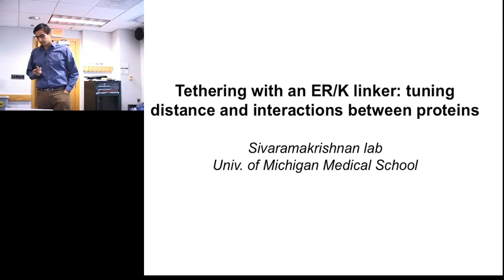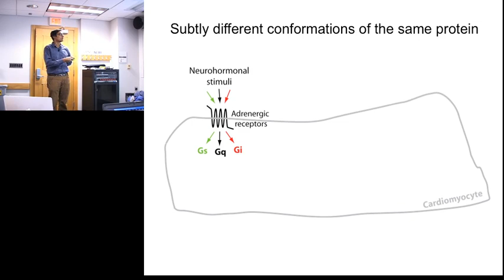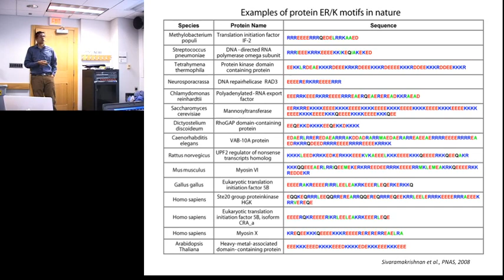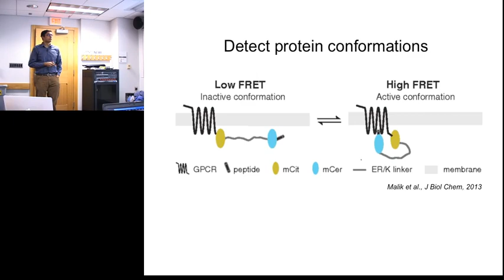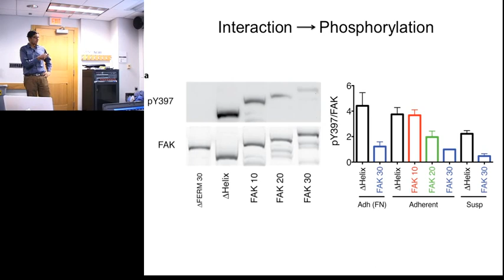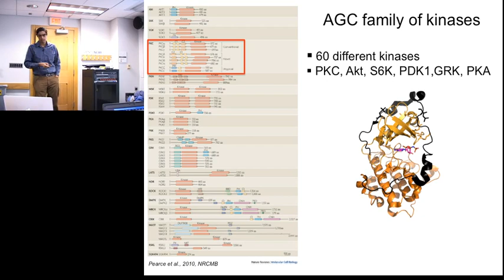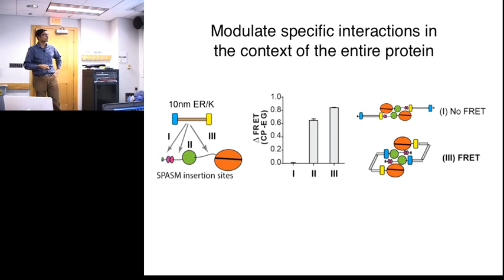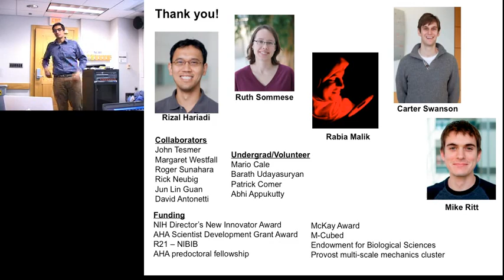DCMB Tools and Technology Seminar 04/03/2014 - Sivaraj (Shiv) Sivaramakrishnan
"Tethering with an ER/K linker: tuning distance and interactions between proteins"

Presented by Sivaraj (Shiv) Sivaramakrishnan